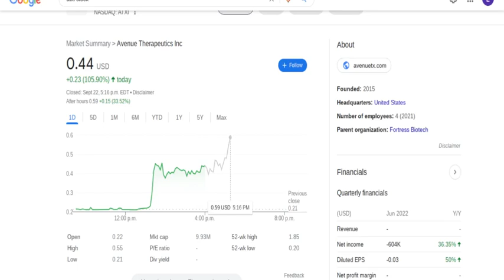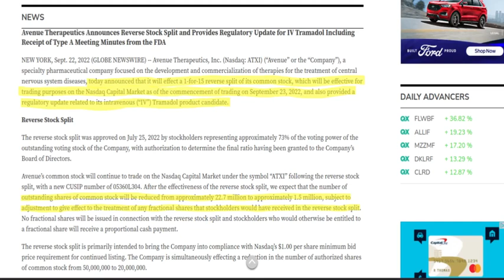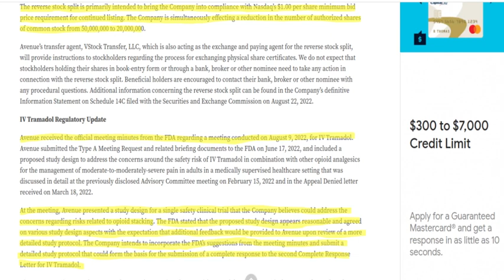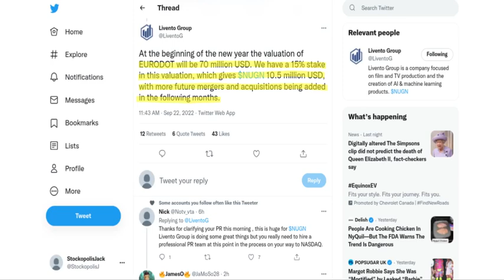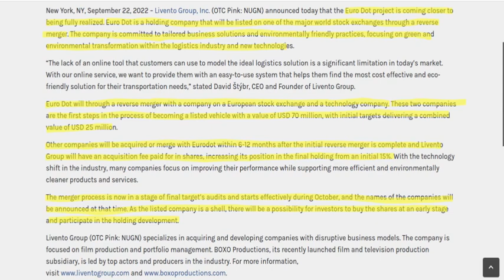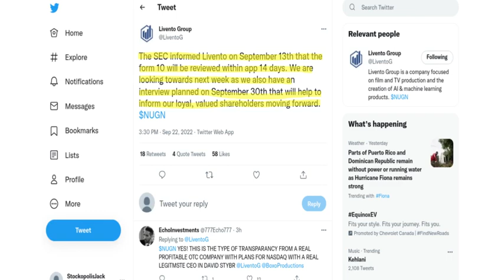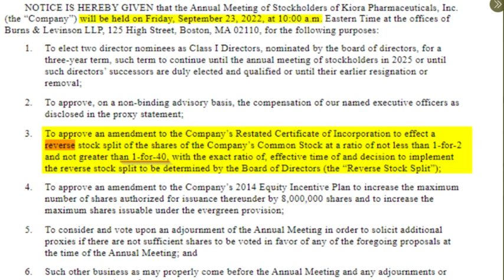THESE 3 OTC STOCKS ALL HAVE HUGE CATALYSTS🚨 DON'T MISS THIS OPPORTUNITY🚀 $ATXI $NUGN $KRPX 🔥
Today's video is a little bit different than what we usually do here.
I firstly discuss the hottest otc stock on the day in $ATXI and their big news on the 1-15 RS and possible FDA approval product!
We secondly discuss $NUGN which was beat down 30% today but we talk about why this could be a great buying opporunity with a projected $10.5 million in revenue ( AT LEAST ) to come just from the EuroDot IPO... not to mention other possible acquisitions and mergers.
Lastly, we discuss $KPRX and how a shareholder meeting tommorow for a RS could make this a VERY similar play to $ATXI.
Of course, 2 of the 3 of these stocks are already up increasingly, so watch for profit takers and be sure to take profits yourself. $NUGN is a play we have talked about many times before and I believe today was a big overreaction to some positive news.